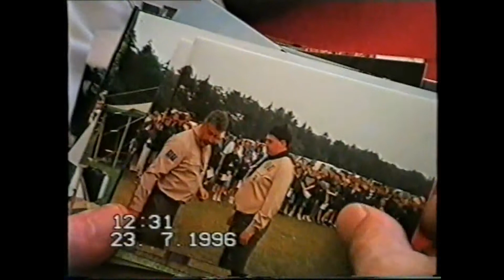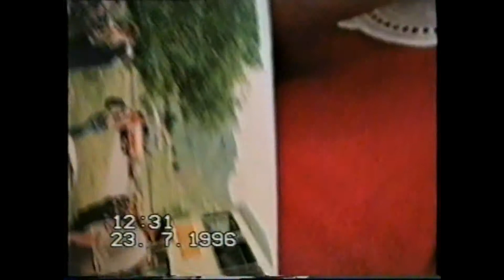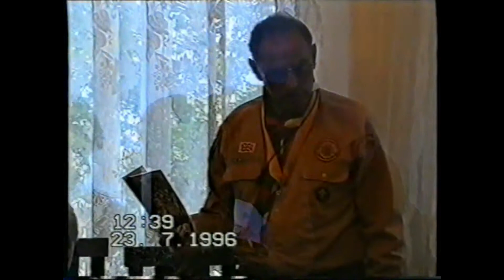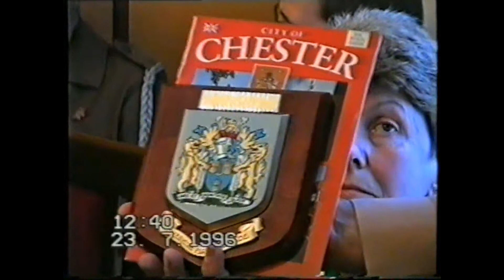Wizyta skautów z Chester w Lublińcu w 1996r